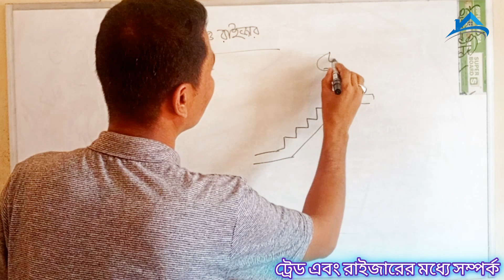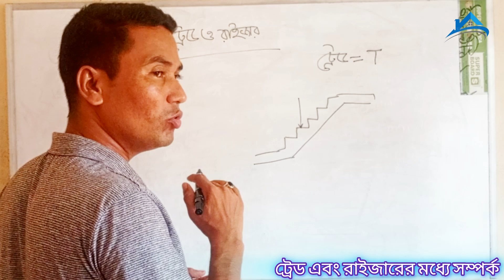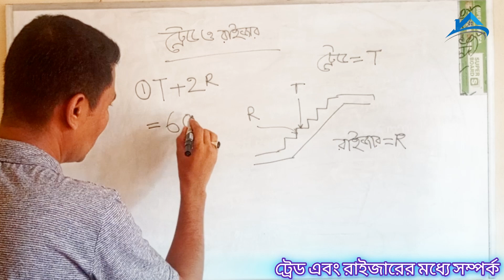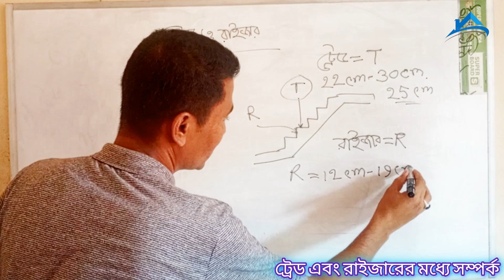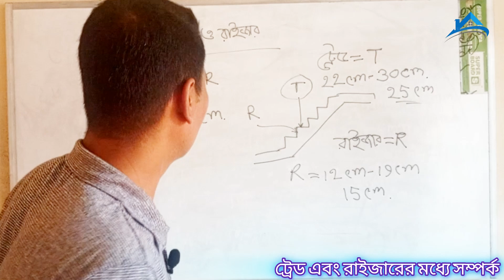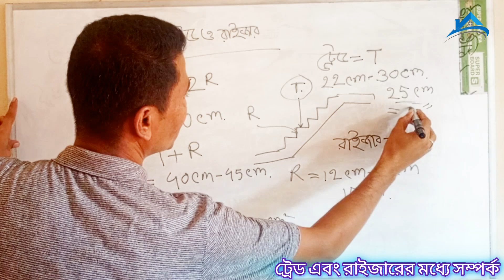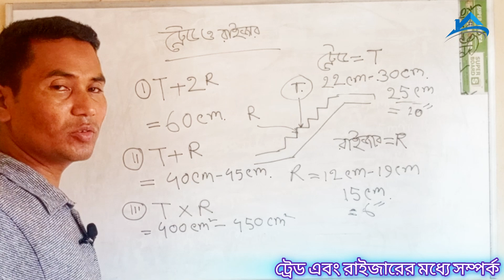ট্রেড ও রাইজার এর মধ্যে সম্পর্ক | ট্রেডের চওড়া এবং রাইজারের উচ্চতা কতো হওয়া উচিত | Trade And Riser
ট্রেড ও রাইজার এর মধ্যে সম্পর্ক | ট্রেডের চওড়া এবং রাইজারের উচ্চতা কতো হওয়া উচিত |

ট্রেড : সিড়ি বেয়ে উপরে উঠা নামা করার জন্য যে সমতল জায়গায় পা রাখতে হয় তাকে ট্রেড বলে।

রাইজার : দুইটি ট্রেড এর মধ্যবর্তী উচ্চতাকে রাইজার বলে।

ট্রেড এবং রাইজার এর মধ্যে সম্পর্ক

১) ট্রেড + ২ * রাইজার = ৬০ সে. মি.
২) ট্রেড + রাইজার = ৪০ সে. মি. - ৪৫ সে. মি.
৩) ট্রেড * রাইজার = ৪০০ ব. সে. মি. - ৪৫০ ব. সে. মি.